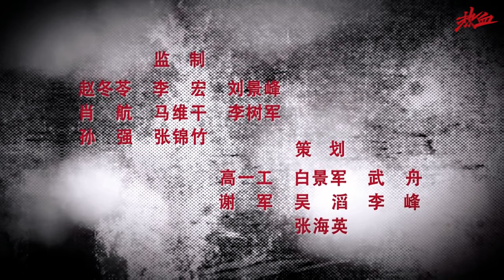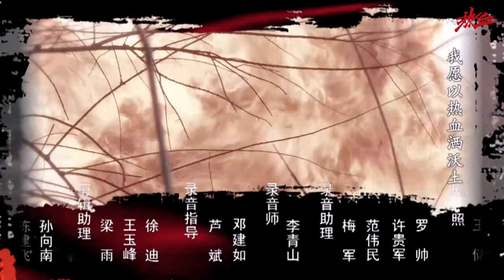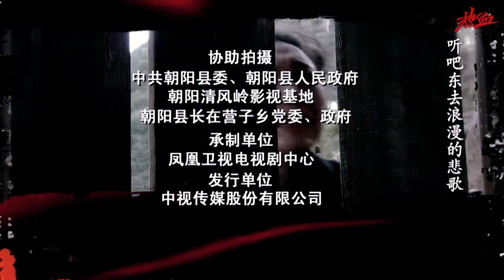中国地第36集清风岭又被鬼子封锁了，梁三说北村大佐又派人来监视了，这段路走不了了。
七巧终于醒过来了，赵老嘎为了许三骨棒找七巧求情。七巧不相信许三骨棒，让赵老嘎多留个心眼。永清分析许三骨棒不怕死，要是投敌肯定是被鬼子抓了家人，向明在城里找到暗线去打探许三骨棒的家人是否真的被鬼子杀害的事实。许三骨棒向七巧道歉，被七巧数落一番，气急败坏连呼晦气。清风岭又被鬼子封锁了，梁三说北村大佐又派人来监视了，这段路走不了了。向明打听到有一户人家和许三骨棒的家人很像，永清和向明前去确认。果然，出来的小孩正是许三骨棒的儿子。两人急忙回清风岭，结果被鬼子挡在了村外无法进入。牛妻又来赵老嘎家告状，说被北坡的人欺负了。赵老嘎带着牛妻去认人，那人不肯承认。杜二脑袋护着马坡的人，也跟着胡搅蛮缠。结果，那汉子被人当众揭穿。赵老嘎让杜二脑袋自行处理。杜二脑袋被当面下不来台，气的火冒三丈。许三骨棒趁机让杜二脑袋投诚，杜二脑袋才明白许三骨棒是个奸细，杜二脑袋因为对赵老嘎有气虽然不打算投诚但也把这事隐瞒了下来。赵老嘎找杜二脑袋商量永清和翠翠的婚事，杜二脑袋喜出望外。